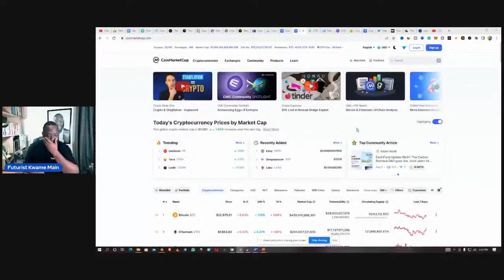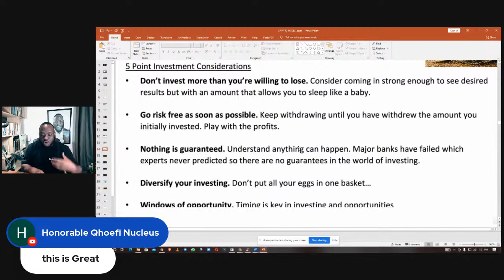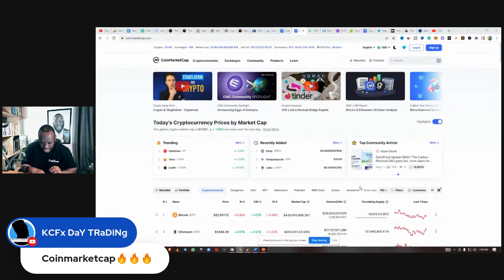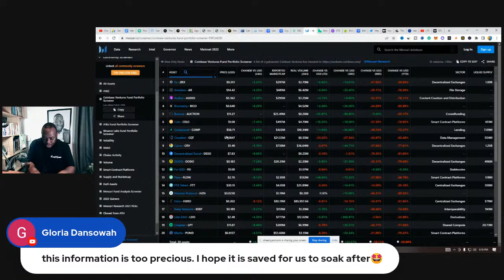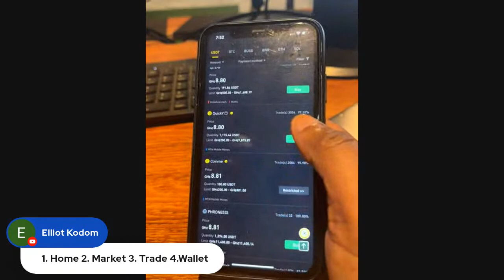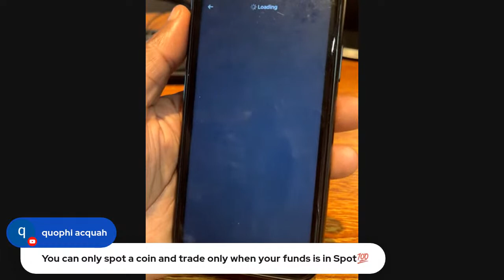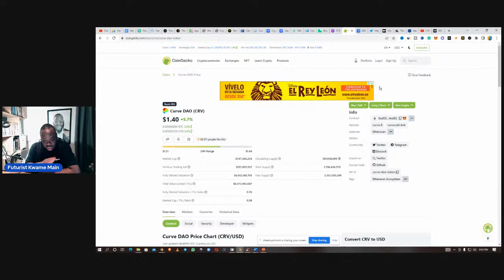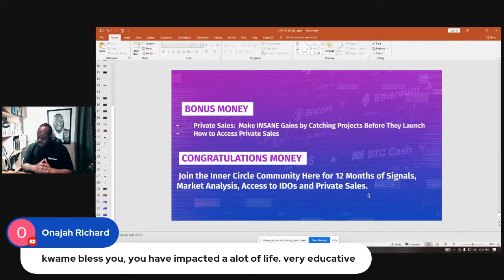BEAR MARKET MILLIONAIRES - CRYPTO CURRENCY ESSENTIAL WEBINAR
Futurist Kwame does a 3 Hour Deep dive Cryptocurrency Trading and Investment Webinar to take any one for complete amateur to I have made my first 10,000$ In Crypto